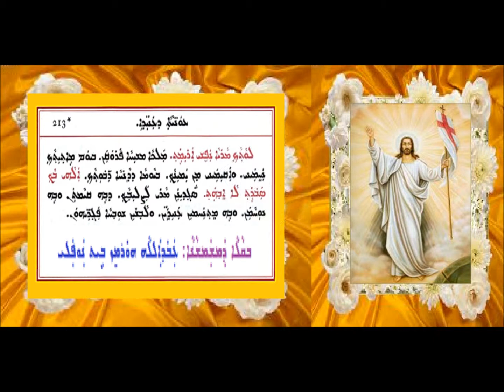D Aneathai Malka Msheaha Paroqan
عونيثا دعنيذى لموتوا الاثنين الثاني من الدنح بصوت الشماس عبدالله النوفلي
ܥܘܢܝܬܐ ܕܥܢܝܕܐ ܕܡܘܬܒܐ ܕܬܪܝܢܒܫܒܐ ܒ ܕܕܢܚܐ